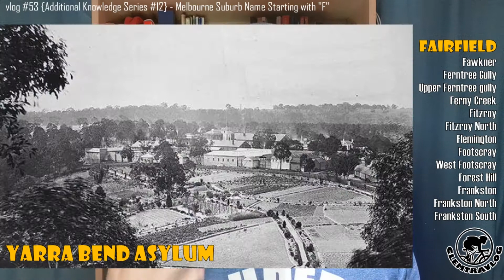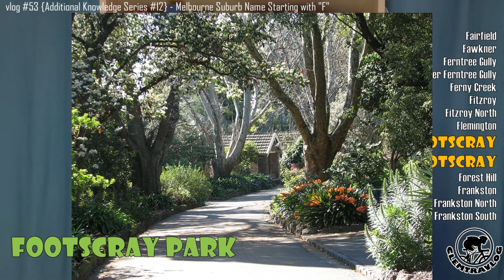vlog #53 {Additional Knowledge vlog #12} Melbourne Suburb Names Starting with "F"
Has been a long time I haven't made an additional knowledge vlog. Today I'm going to talk about the name origin and additional knowledge of Melbourne suburb names starting with "F". This including Fairfield, Fawkner, Ferntree Gully, Upper Ferntree Gully, Ferny Creek, Fitzroy, Flemington, Footscray, West Footscray, Forest Hill, Frankston, Frankston North & Frankston South.

Below are the credit of the images used:

Fairfield Derbyshire
By Contains Ordnance Survey data

Eugune von Guerard
By Attributed to Friedrich Boser - wikiart.orgNational Gallery of Victoria, Public Domain,

Sir Charles Augustus FitzRoy
By Henry Robinson Smith(Life time: 1865) - Original publication: ca. 1855 (dated from Fitzroy&#039;s tenure as Governor of NSW)Immediate source: State Library of New South Wales

Charles Grimes
Original publication: Mitchell Library, State Library of New South Wales

Bach Air, Orchestral Suites No. 3 in D major, BWV 1068